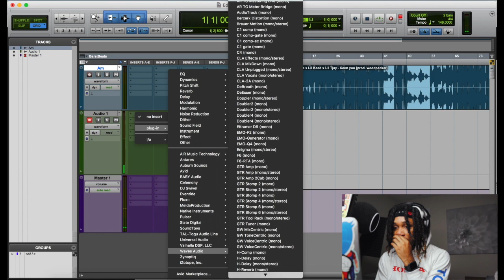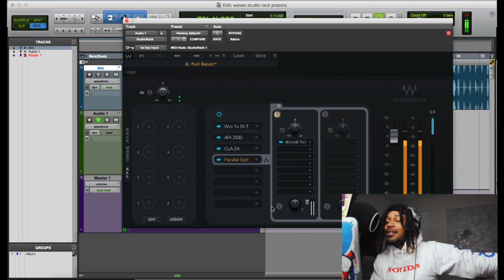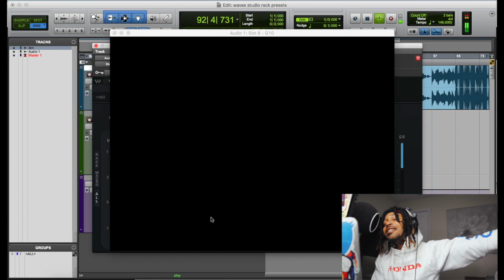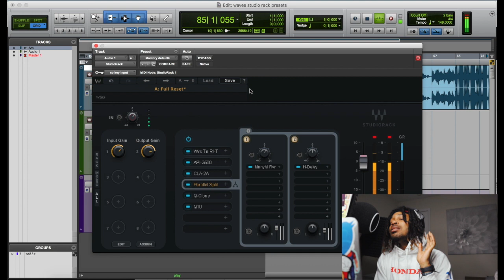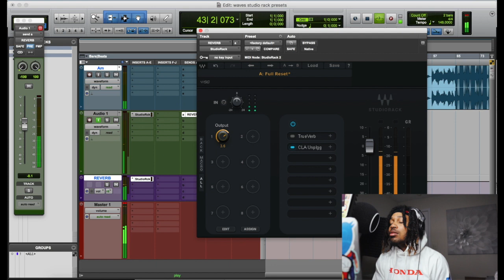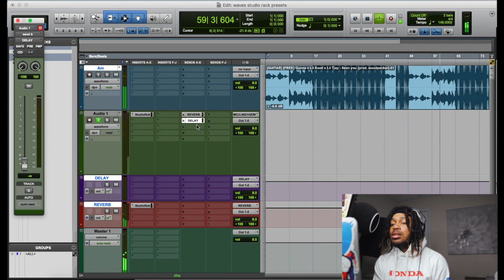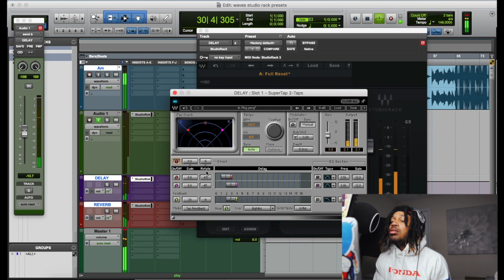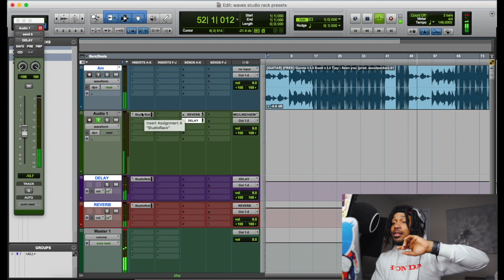FREE Waves Studio Rack Pro Tools Template with FREE STUDIO RACK PRESETS FOR ANY DAW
FREE Waves Studio Rack Template with FREE STUDIO RACK PRESETS FOR ANY DAW

just trying out the new Waves Studio Rack Template and I decided to add a template and some presets for ya'll. Enjoy!

UAD Plugins
SoundToys
Celemony ( Melodyne )
Antares Autotune EFX +
Adobe Photoshop